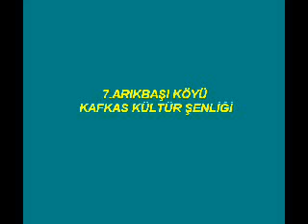7.ARIKBAŞI KÖYÜ KAFKAS KÜLTÜR ŞENLİĞİ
BU SENE KÖYÜMÜZDE 7.Sİ YAPILAN ARIKBASI KOYU KAFKAS KULTUR SENLİGİ'NDEN KARELER